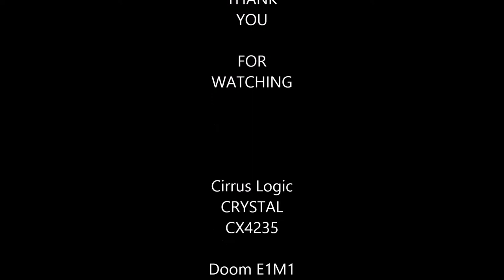DOOM - E1M1 At Doom's Gate on Cirrus Logic CX4235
DOOM.mid E1M1 At Doom's Gate MIDI played on Cirrus Logic CX4235 after repair/modified..